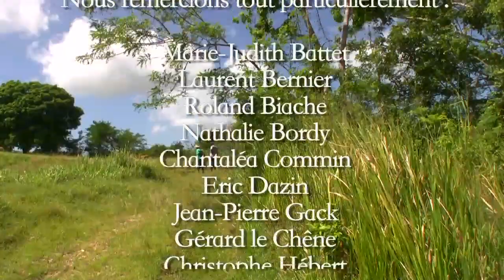Un jardin créole en Guadeloupe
Résumé :

 Les jardins créoles sont l'héritage métissé des peuples qui se mêlèrent en Guadeloupe : amérindiens, européens, esclaves africains, puis travailleurs immigrés chinois et indiens. Au XXIème siècle, ces espaces consacrés à une agriculture 100% biologique, permettent à une partie importante de la population de subvenir à ses besoins en légumes et fruits.
 Dans les Grands Fonds de Sainte Anne, Alcide Savinien Donnat (Président de la Ligue de l'Enseignement,Fédération de Guadeloupe), et Jeanina Senneville-Lefaite (Formatrice en biologie tropicale) font découvrir les nuances d'un jardin Créole installé au coeur de magnifiques paysages.
 Ici avoisinent canne à sucre, bananiers, goyaviers, groseilliers pays, manguiers, manioc, patate douce, pomme cannelle, etc. Tandis que des bovins (métis de zébus africains et de boeufs européens) circulent dans la végétation.

Le premier opus d'une collection :

. Premier opus de la collection « Penser le goût »,  conçue par Alcide Savinien Donnat & Desiderio Mauro, et créée dans le cadre de L'Atelier de Cinéma des Antilles.
. Une production : Ligue de l'Enseignement de Guadeloupe, avec Océans Télévisions, Les Films Grain de Sable
. En partenariat avec : AGORES, ANEGJ, CNFPT, La Semaine du Goût
. En jumelage avec Le festival de cinéma VUES D'AFRIQUE (Montréal, Québec, Canada), Le festival de cinéma FEMI (Le Lamentin, Guadeloupe), Le Marché International du Film
et de la Télévision Caribéens
. Chant de génériques : Choukaj Mas Pari
. Communication : Création Artistique Libre et Cinéma
Fiche Technique :

. Durée :15 minutes, support : vidéo Full HD, couleurs, 16/9ème, version française.
. Mise en scène, image, son, montage : Desiderio Mauro.
. Genre : Documentaire de création.
. Pointe à Pitre, Guadeloupe,  décembre 2017.